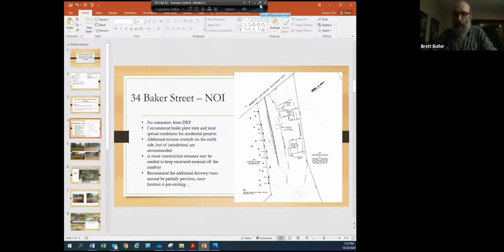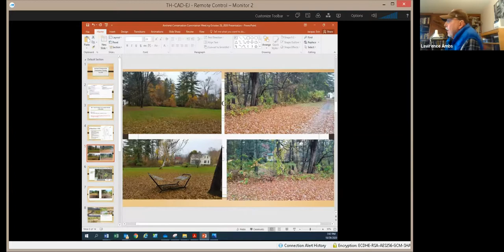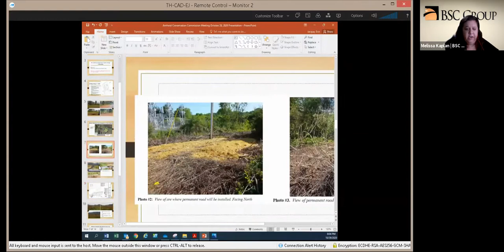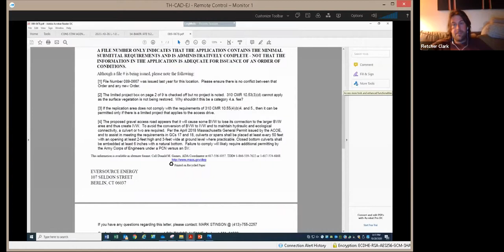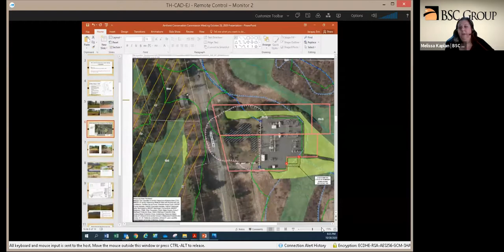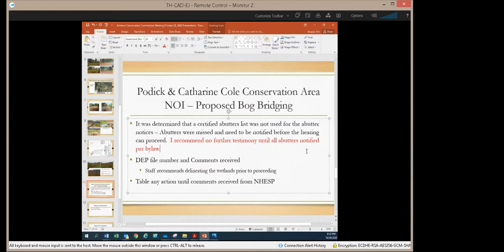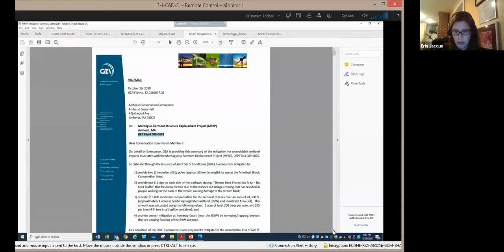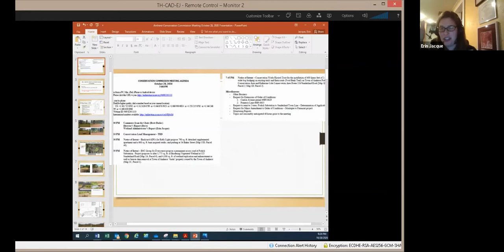Conservation Commission Meeting Oct 28, 2020